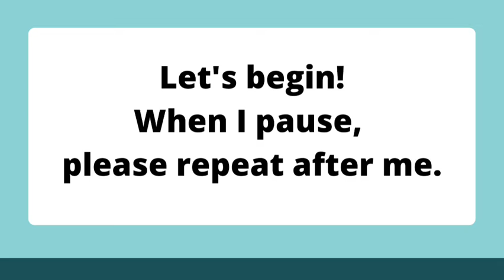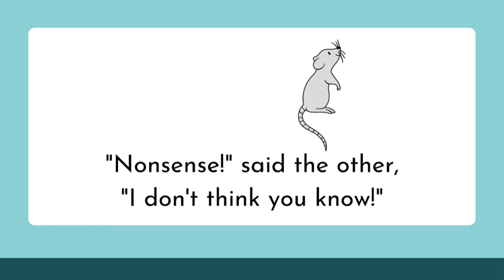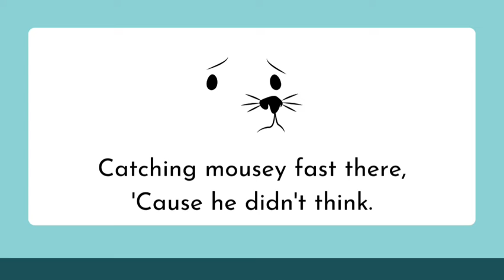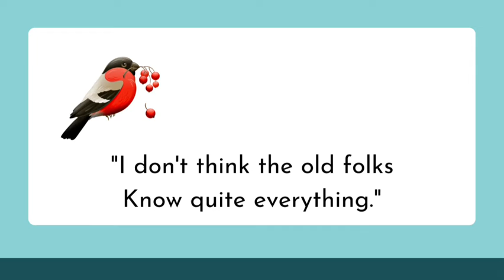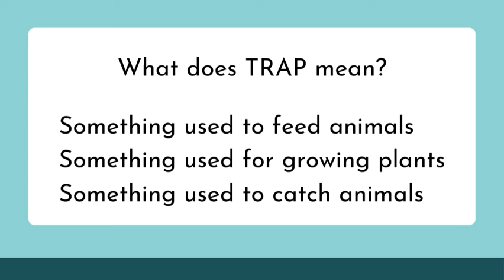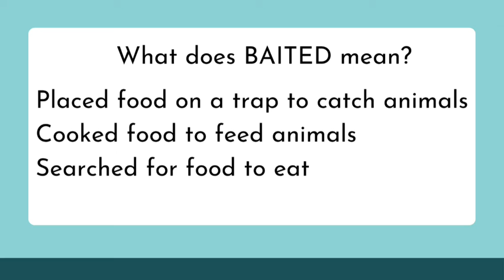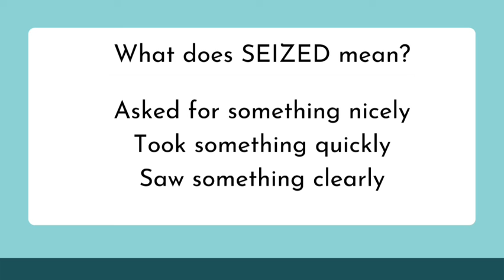English Practice Reading For Kids 2nd grade (Practice1)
Practice reading English sentences for kids (2nd grade). Listen and repeat then answer a few questions.

Musician: @iksonmusic